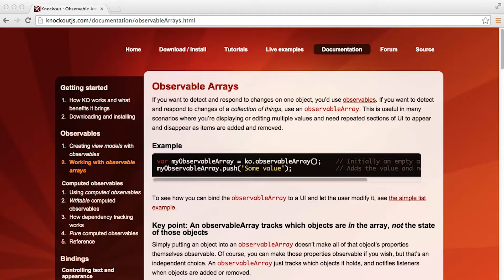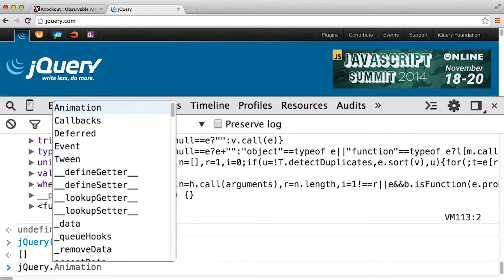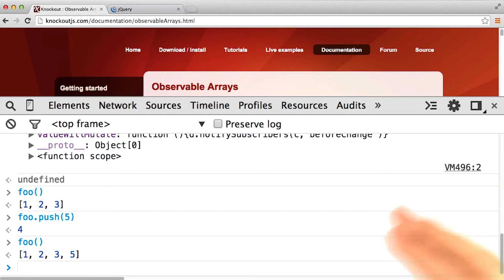Similarities between jQuery and KnockOut - JavaScript Design Patterns